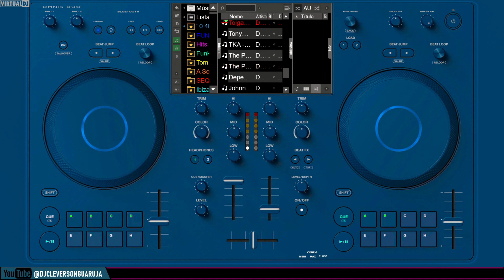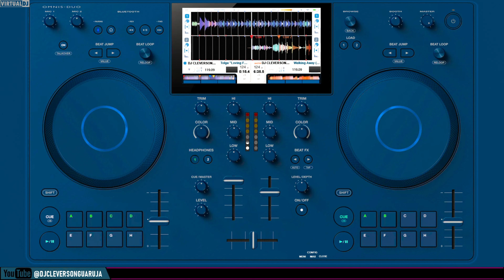Tolga - Lovin' Fool (12'' Single) [HQ Vinyl Remastering]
Créditos DJ RASTAFARY